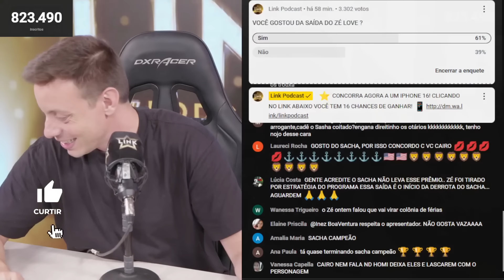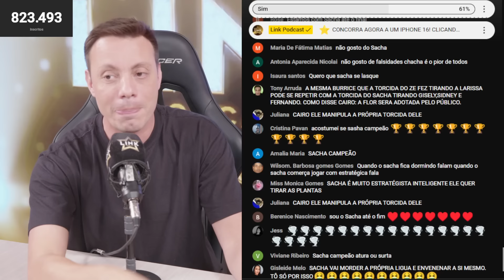SACHA QUER TIRAR INFORMAÇÕES DA FLOR | LINK PODCAST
😵 A Fazenda 16 está ficando cada vez mais intensa! Sacha parece disposto a usar uma estratégia calculada para enfraquecer Flor no jogo 👀

Ele vem tentando obter informações dela, possivelmente com a intenção de usá-las contra ela e manchar sua imagem diante dos demais. Até onde Sacha está disposto a ir para se proteger e eliminar possíveis ameaças? 🤔

Essa tática revela um lado mais estratégico — e talvez implacável — de Sacha, e pode mudar o rumo das alianças. 🔔✨

⭐ CONCORRA AGORA A UM IPHONE 16! CLICANDO NO LINK ABAIXO VOCÊ TEM 16 CHANCES DE GANHAR! 📱

👉 APRENDA AGORA LINGUAGEM SILENCIOSA COM O RICARDO VENTURA NO "JORNADA NÃO MINTA PRA MIM":

😱 VOCÊ NUNCA MAIS VAI EXERGAR O MUNDO DA MESMA FORMA!

🔴 PROGRAMAÇÃO:
Segunda a Sexta
9h30 | 11h | 12h30 | 14h | 16h | 17h | 18h | 20h